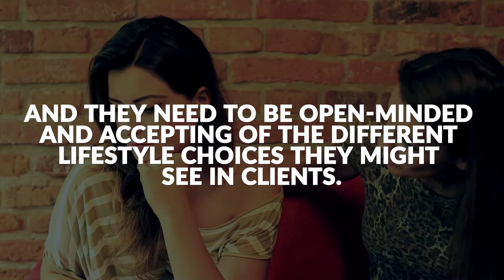Volunteering At COPE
"Are you interested in volunteering for a community-minded program that makes a significant difference to the lives of many in the Durham area?

Learn about the COPE Program, which provides support groups across Durham for individuals experiencing depression, anxiety, and many other conditions.

So, what does it take to volunteer with COPE? As Kathleen Wells from Community Care Durham explains, volunteers are thoroughly screened and interviewed after applying. No education or training in mental health is necessarily important, as volunteers undergo all the necessary training.

If you are empathetic, non-judgemental, open-minded, and a great listener, you could be an excellent fit to become a COPE volunteer and make a huge difference in the Durham community. "